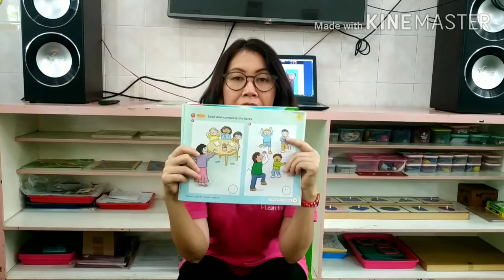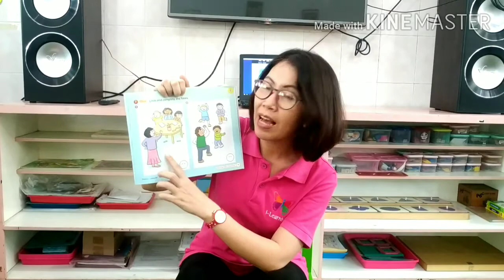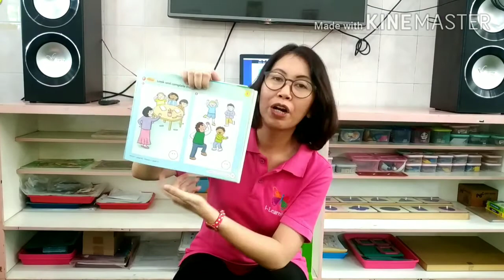Super Safari 1 "My Class" Listen and Act. Look and complete the faces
For Nursery Class